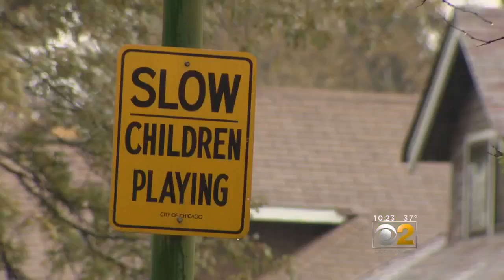Police Warn Of Rash Of Robberies On South Side; 'Our Community Is Scared'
A crime spree has several South Side neighborhoods on alert. Chicago Police say the suspects are stealing vehicles, and using them to commit armed robberies. CBS 2's Sandra Torres reports.